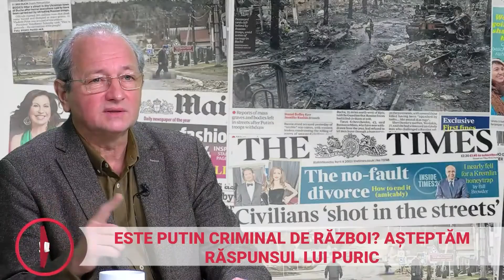Acuzat că e filorus, Dan Puric își clarifică poziția față de Putin! A spus-o cu subiect și predicat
Actorul și regizorul Dan Puric a fost acuzat public, cu mult dinaintea începerii războiului din Ucraina, că are simpatii pro-ruse și este un rusofil convins. Invitat în podcastul EVZ Play cu Robert Turcescu, acesta a dorit să își lămurească poziția.